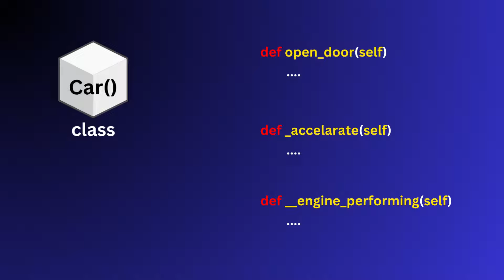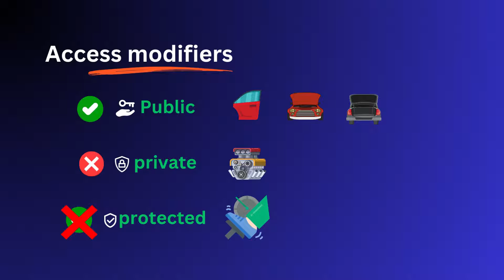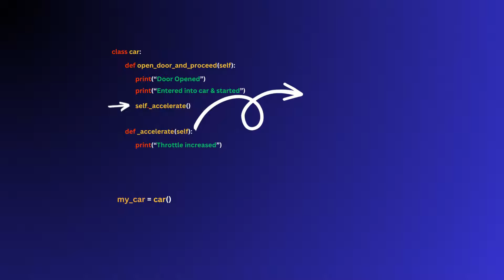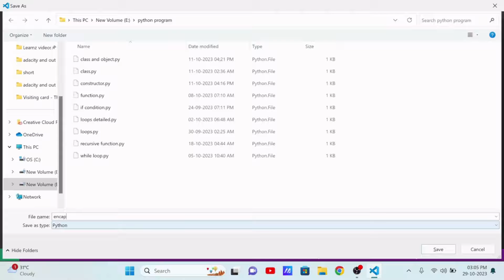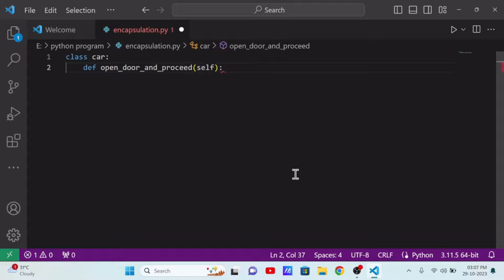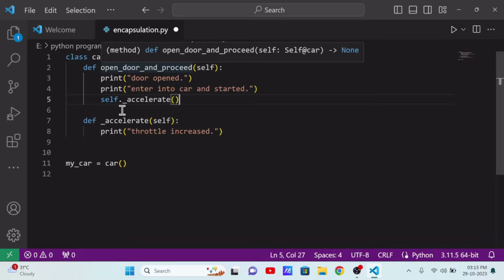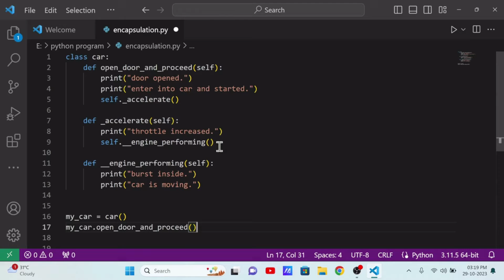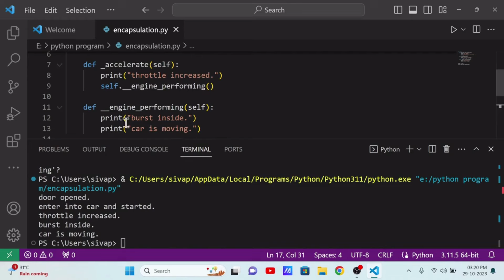Mastering Encapsulation in Object-Oriented Programming: A Step-by-Step Tutorial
🔒 In this in-depth video, we'll dive deep into the concept of Encapsulation in Object-Oriented Programming! 🚀

Encapsulation is a fundamental pillar of OOP, and in this tutorial, we'll break it down for you, step by step. Learn how to protect your data and control access to your objects. 🛡️💻

📌 Key Topics Covered:

What is Encapsulation?
Benefits of Encapsulation
How to implement Encapsulation in your code
Join us on this coding journey and level up your OOP skills! 💡